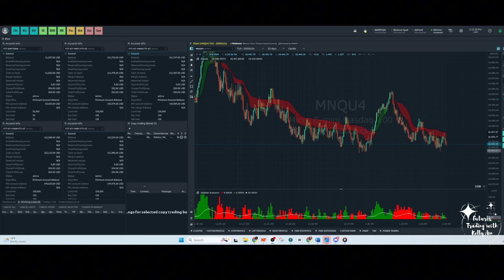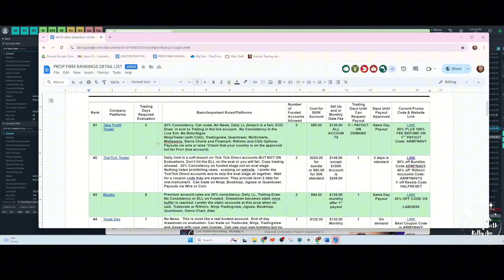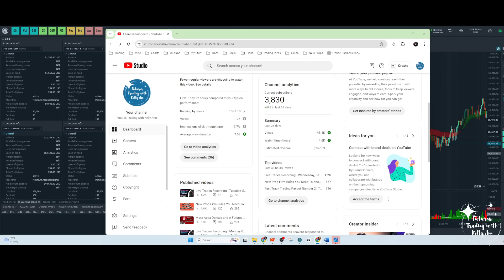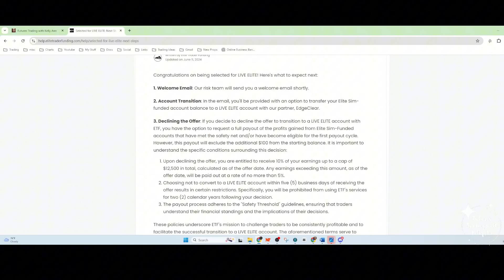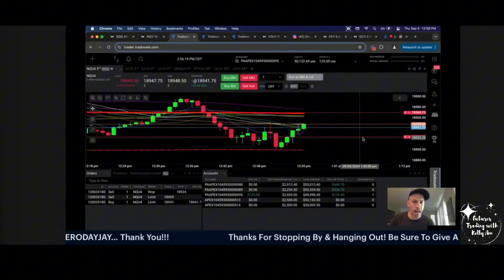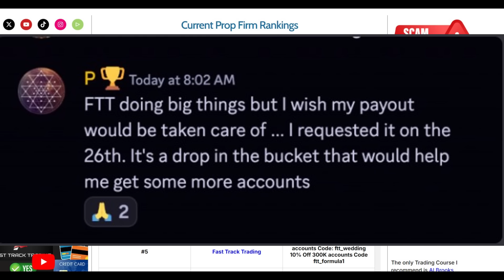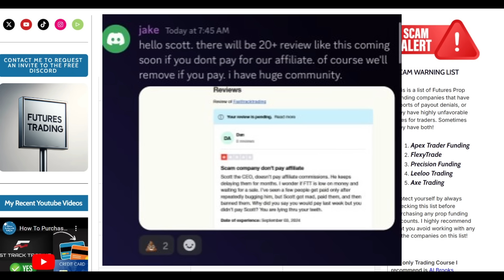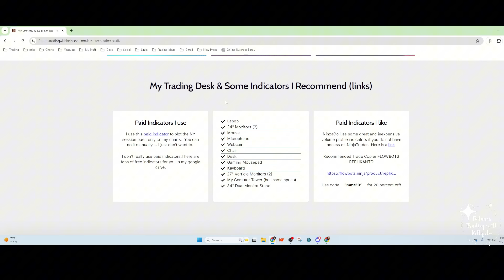Prop Scam Updates and What Is Happening At FTT!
For the current PROP SCAM WARNINGS & RANKINGS, as well as my strategy information and access to all of the free indicators and resources I share,  please visit me on the web at

TickTick Trader -
50K Direct Account
Code: Code: JS3ERVSG
25K Account Code: R427NLLB

TRADINGVIEW CHART TEMPLATES

If you want a cheaper option for a Volume Profile Indicator for Ninjatrader, NinzaCo has a reasonable one for about $300.00.  They usually have good sales check the website.

Note - I do not sell any signal service.  I do not trade for anyone!  Please don't be scammed by any imposters!!

I use this to chart, and I have the pro plan.  You need a data plan to use the free or paid version, but it is pretty cheap.  I paid about $60 for 2 years of CME data I believe.

Trade at your own risk. All content and data provided is for general information purposes only and should never be considered investment and or trading "advice". You and only you are liable for any damages or loss you may suffer by choosing to engage in Futures and or any other financial market trading.

Trading offers large potential rewards but also comes with large potential risk. You can lose some or all of your investment or potentially more. Given the high risk, you should never trade with money you can’t afford to lose.

No representation is being made that any account will or is likely to achieve profits or losses similar to those discussed on this or any social media channel.